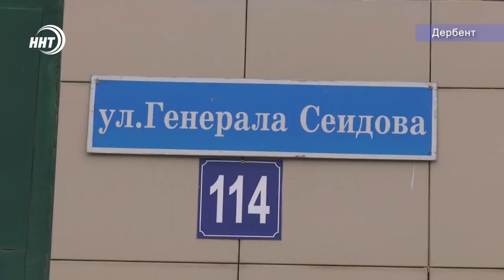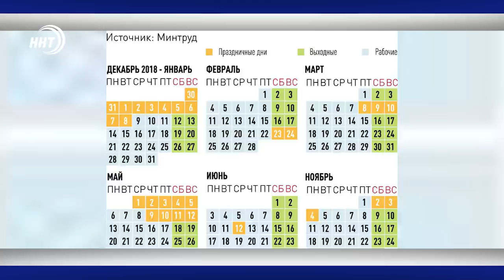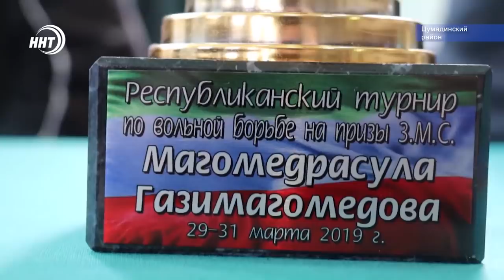Новости Дагестан 3.4.19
Очередное отравление в Хасавюрте. В местную больницу доставлены еще 8 человек с острой кишечной инфекцией.

В Махачкале уничтожили санкционную рыбу из Норвегии, завезенную в страну вопреки продовольственному эмбарго.

Что хочу, то ворочу! В Махачкале и Дербенте выявлены более тысячи самовольных пристроек и перепланировок в квартирах. О том какие меры предприняты в отношении нарушителей, смотрите в выпуске.